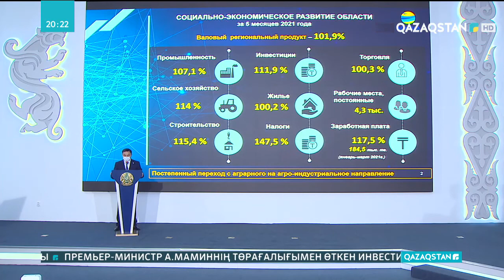Қосшы ауылына қала мәртебесі қашан беріледі